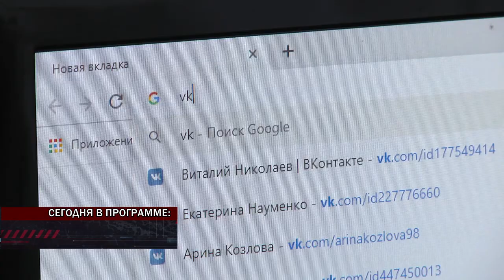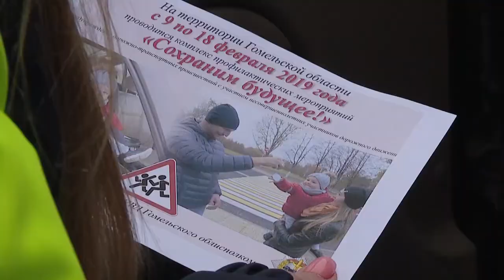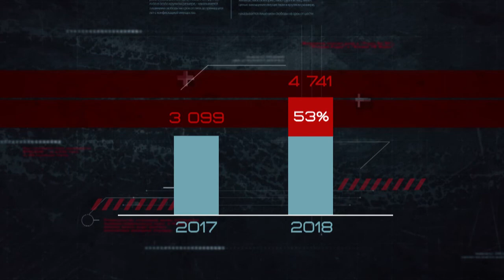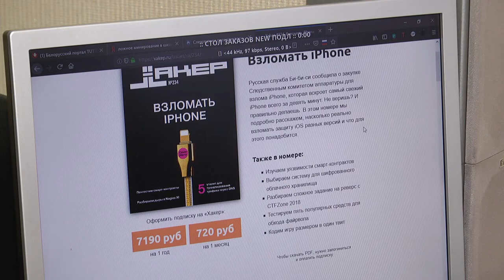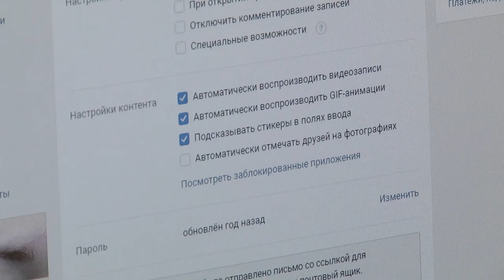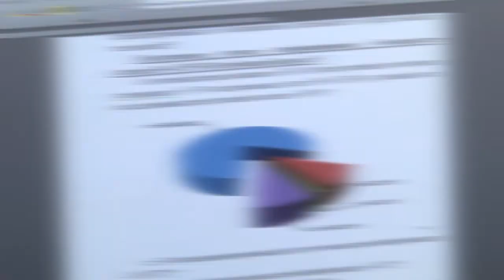Де-факто 15.02.2019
На одну остановку стало меньше. В Мозыре «АУДИ» снесла навес для пешеходов.
В ГАИ разыскали водителя маршрутки, проехавшего на красный. Мужчине грозит лишение прав на два года.
13,5 лет колонии усиленного режима. Оглашен приговор мужчине, который ранил трех милиционеров.
Спасали людей на пожаре и нашли гранату. В областном центре сотрудники МЧС эвакуировали жильцов из-за угрозы взрыва.
Преступная сеть сулит новые угрозы. Как выжить в цифровом мире репортаж - Алексея Немкевича.
Как защитить себя от киберпреступников и не раскрыть мошенникам все карты - поговорим с экспертом.
Девочка в вольере медведей, гонка на выживание, верблюд, спасающий застрявшие автомобили, и, корабль, потопивший причал. Все самое интересное в рубрике «Я - очевидец».